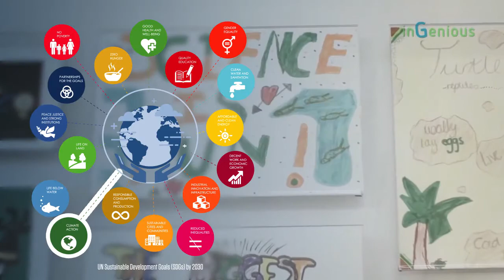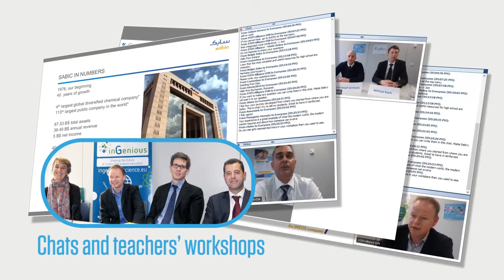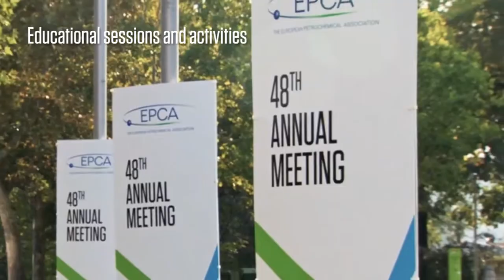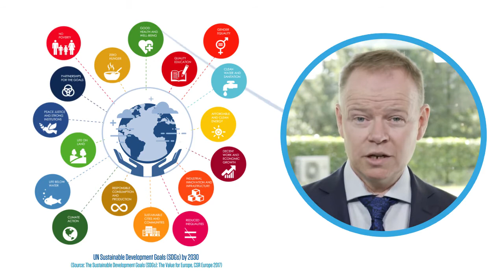The Young EPCA Think Tank (YETT)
Wouter Bleukx, Chairperson of the YETT, and Business Unit Manager Chlor Alkali, INOVYN, introduces the activities of the Young EPCA Think Tank (YETT) with an overview of its STEM Education activities.